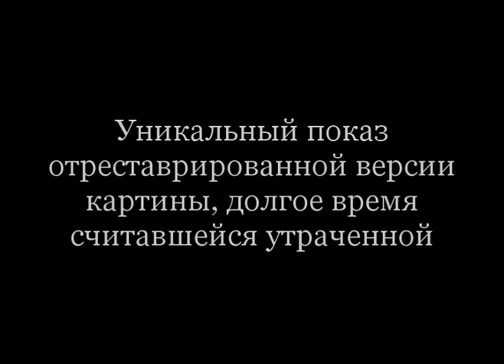МАЭСТРО 2012 - трейлер фильма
Россия/1992/50 мин, реж. Александр Кайдановский
Документальный фильм Александра Кайдановского о выдающемся режиссере Сергее Параджанове.